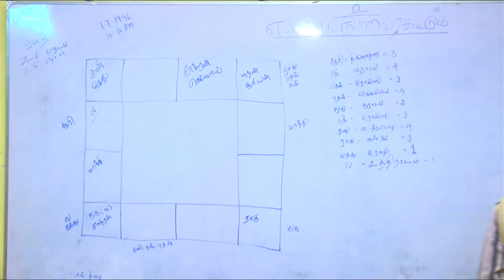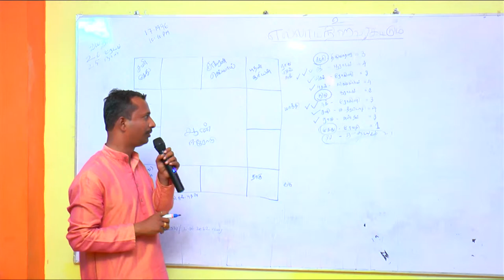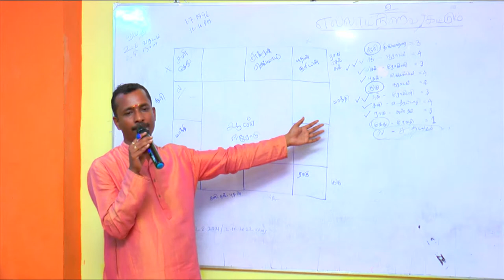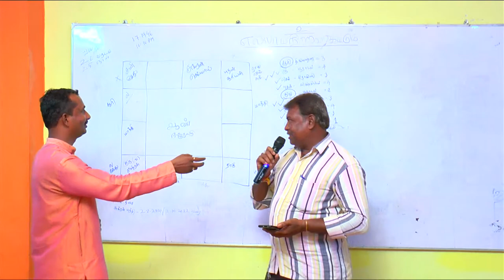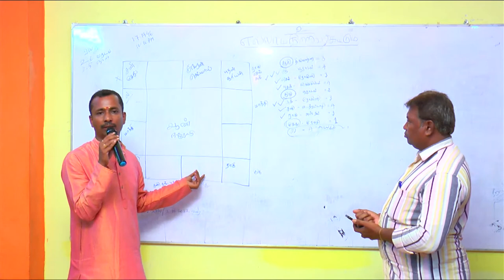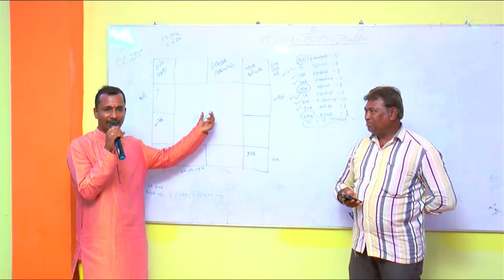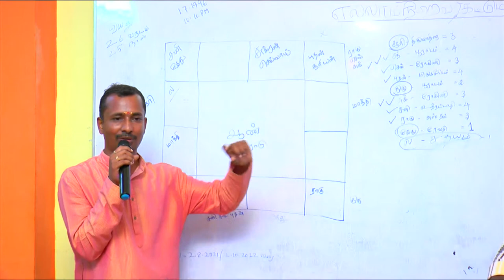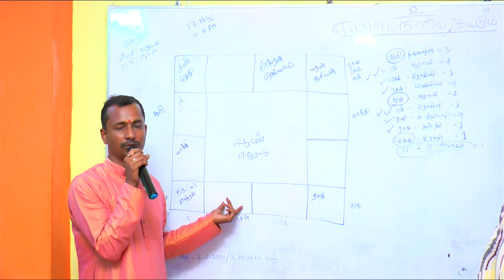மகரிஷி ஜோதிட ஆராய்ச்சி அறிவகம் நடத்தும் 40-வது மாதாந்திர சிறப்பு கூட்டம் - பள்ளிபாளையம்(26-07-2022).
எல்லாம் நிறைவாகட்டும்
மகரிஷி ஜோதிட பயிற்சி மையத்தின் சார்பாக அடிப்படை வகுப்பு மற்றும் உயர்நிலை வகுப்பு மற்றும்   முதுநிலை வகுப்புகள் மற்றும் சிறப்பு வகுப்புகள் நடைபெற்றுக் கொண்டிருக்கிறது

 மகரிஷி ஜோதிட ஆராய்ச்சி அறிவகம்
 கல்வி மையம் நிறுவனர் தலைவர் P.A.முகுந்தன் முரளி
 பள்ளிபாளையம்
 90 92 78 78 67